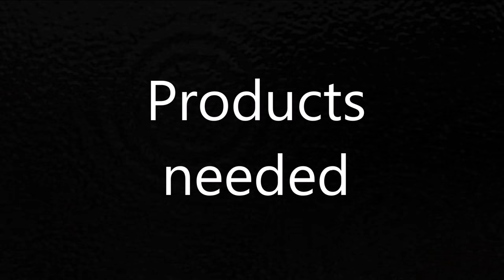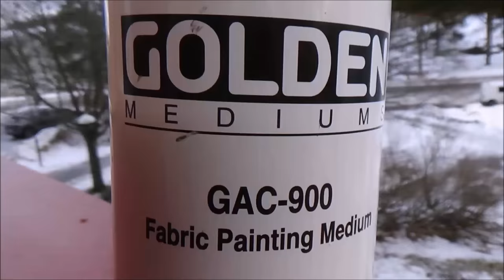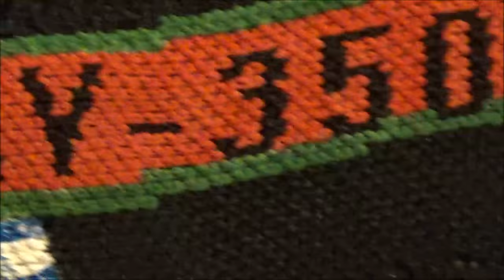V2 "GUCCI SNAKES"!??? [FULL CUSTOM TUTORIAL]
This is a full tutorial how to custumise the Yeezy Boost 350 V2 into "Gucci Snakes"

The Custum takes about 10-12h to execute depending on how good you are. If you are a beginner, don't be scared, this custum looks more advance than it is. Take your time.

Follow my sneakerinsta: prinshelmer

Beat 1: Dj khaled "I got the keys" instrumental

Beat 3: DJ Khaled "Gold slugs" instrumental